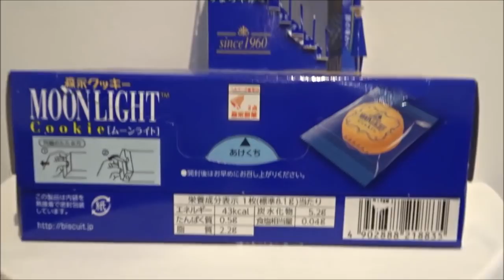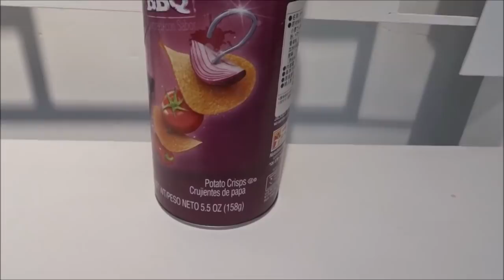190511空箱職人はるきる個展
食べてしまえばそのまま捨てるお菓子のパッケージが見事に大変身。
クリエイティブなペーパークラフト作品群でした。